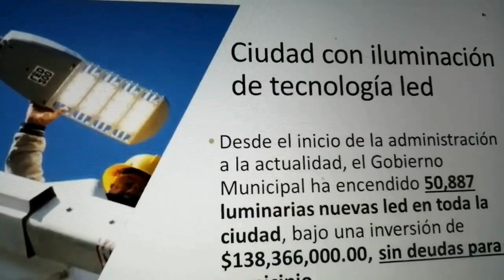En el Gobierno de Pérez Cuéllar llevan instaladas más de 50 mil luminarias Se Informó en mañanera